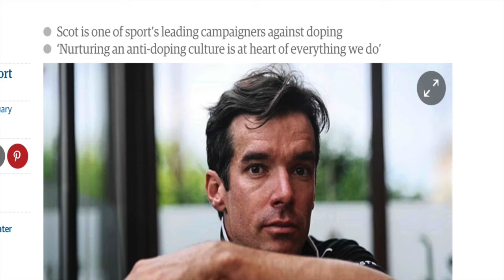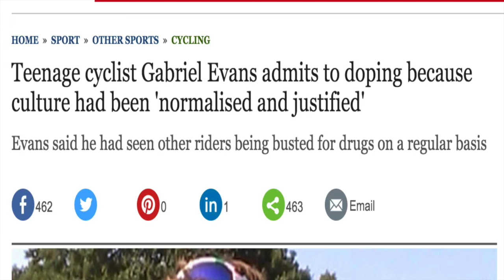David Millar to mentor British Cycling Youth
Retired cyclist David Millar to mentor British Cycling youth.